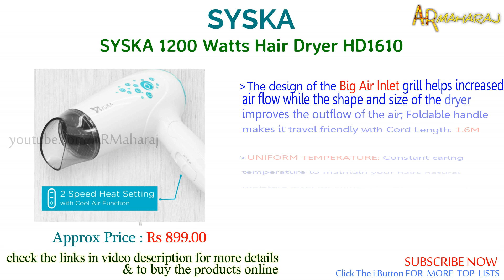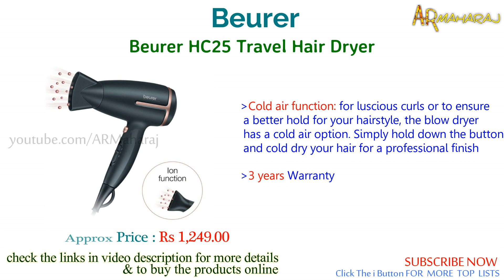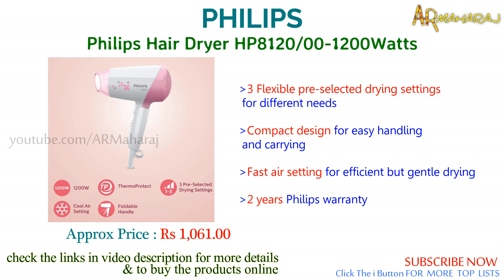10 Best Hair Dryers in India: Our Top Picks for Smooth, Frizz-Free Hair |Best Hair Dryer Brands 2023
Welcome to our video on the best hair dryers in India! In this video,
we'll be showcasing some of the top hair dryers on the market and discussing their features, pros, and cons.

10 Best Hair Dryers in India 2023 :
Shopping online (amazon.in) BUY using the links below Support Us:
1)PHILIPS Hair Dryer BHD308/30 1600Watts

2)Philips Hair Dryer HP8120/00-1200Watts, Pink

3)PHILIPS 1000 watts Hair Dryer (HP8100/46)

4)Havells HD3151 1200 W Foldable Hair Dryer

5)Panasonic EH-ND11-A62B 1000 Watts Hair Dryer

6)AGARO HD-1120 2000 Watts Professional Hair Dryer with AC Motor

7)Beurer HC25 Travel Hair Dryer 3 years Warranty 1600 Watts

8)SYSKA 1200 Watts Hair Dryer HD1610

9)VEGA Blooming Air Foldable 1000 Watts Hair Dryer

10)urbannova Urban Nova Professional Stylish Hair Dryer

Overall, all of these hair dryers are excellent options for anyone looking
 to invest in a high-quality hair dryer in India. Whether you're looking for
 something compact and lightweight or a hair dryer with advanced  features like ionic conditioning, there's a hair dryer on this list that's sure to   meet your needs.

Related Questions...

Which is Best hair dryers in India 2023 ?
Which is Top Hair Dryer Brands in India ?
Which is Hair dryer for daily use in India ?
Which is best Hair dryers under 2000 ?
Which is best Affordable hair dryer in India ?
Which is best hair dryer for natural hair ?
Which is best hair dryer for curly hair ?
Which is best Hair dryer for frizzy hair in India ?
Which is best Hair dryer for damaged hair ?
Professional-Quality Hair Dryers Under Rs. 2000
How to Choose the Right Hair Dryer
Top 5 Hair Dryers for Frizz-Free
hair dryer review in India
Hair Dryer price 2023
best hair dryer under 1000

00:05 urbannova Urban Nova Hair Dryer
00:22 VEGA Hair Dryer
00:39 SYSKA Hair Dryer
00:57 Beurer HC25 Travel Hair Dryer
01:13 AGARO HD-1120 Hair Dryer
01:30 Panasonic EH-ND11-A62B Hair Dryer
01:47 Havells Foldable Hair Dryer
02:04 PHILIPS Hair Dryer HP8100/46
02:21 PHILIPS Hair Dryer HP8120/00
02:38 PHILIPS Hair Dryer BHD308/30